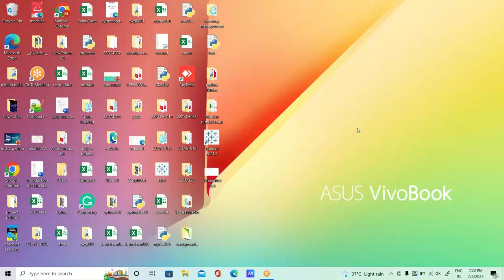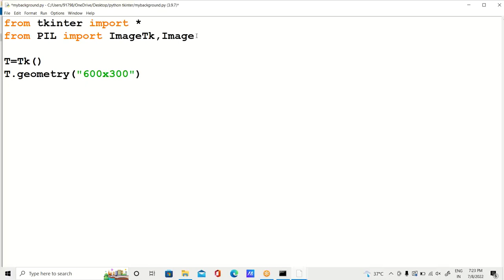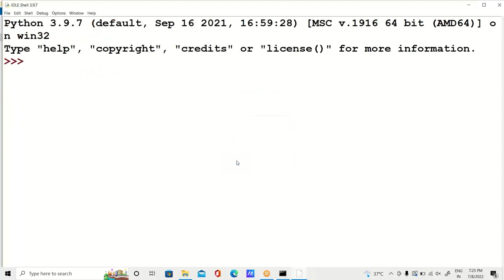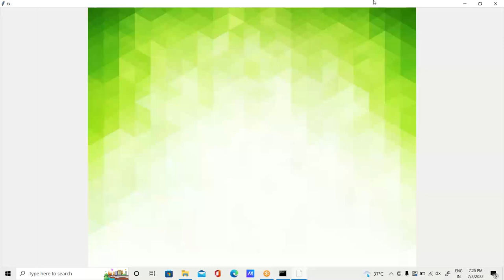How to change background image in tkinter?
In this video, I am explaining how you can change the background image of the Tkinter window.